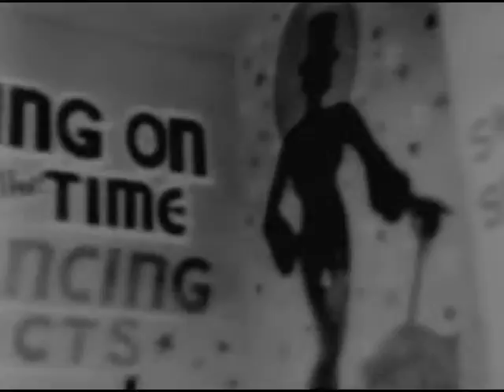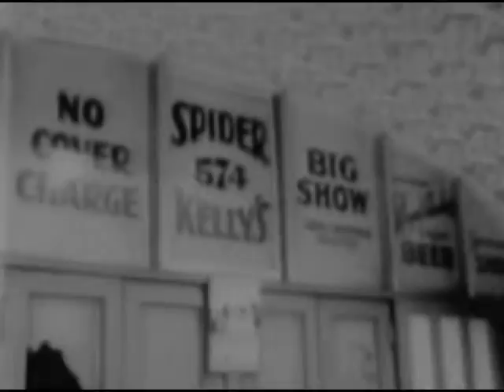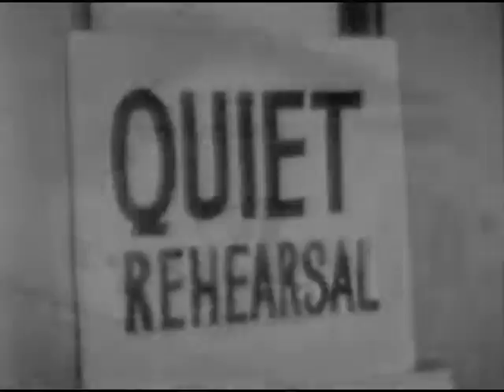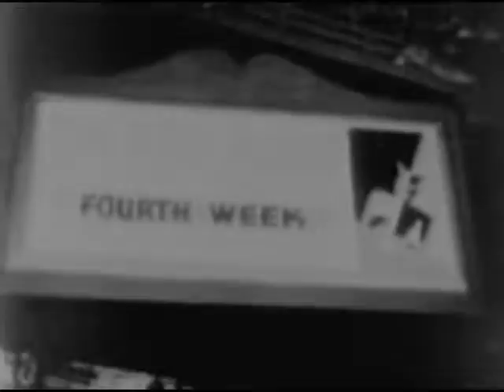FEDERAL THEATRE IN SAN FRANCISCO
A ballroom dance team, a dancing chorus, and various specialty dancers rehearse. Wardrobe and sets are designed, and a play rehearsed. Shows scenes from the play "Devil Passes" and general views of San Francisco.

Creators: Federal Works Agency. Work Projects Administration. 7/1/1939-6/30/1943 (Most Recent)
Record Group 69: Records of the Work Projects Administration, 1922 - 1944
localIdentifier: 69.60
naId: 12373